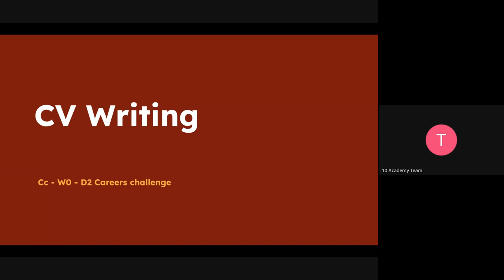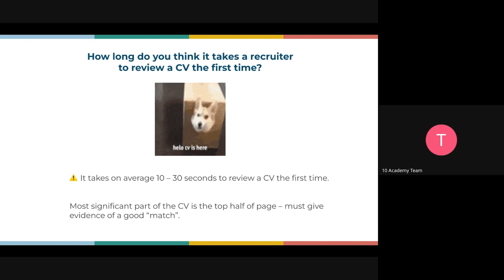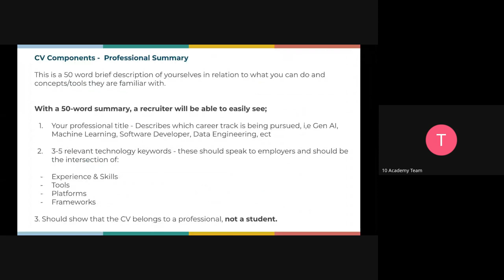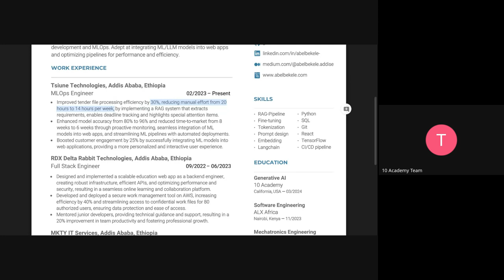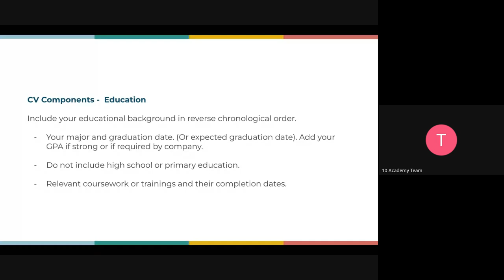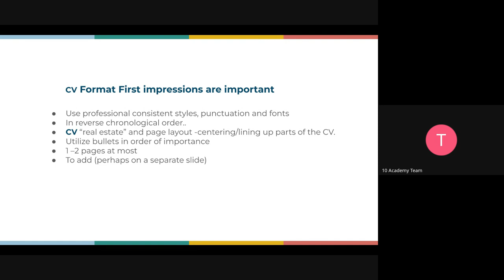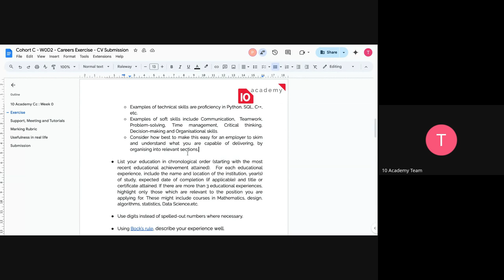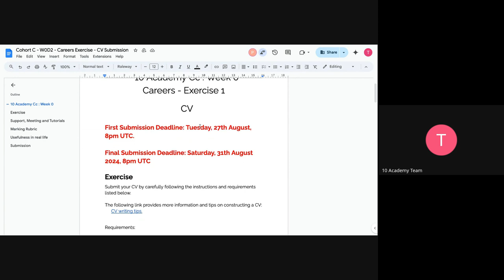Intensive Training, Cohort C: Week 0 Day 2 Careers Tutorial